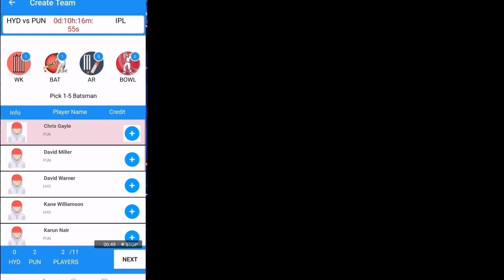हार के बाद विराट ने बदल दी RCB की पूरी टीम, जानिए किया अब Qualify करेगी IPL 2019 के Playoffs में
Inside Adge